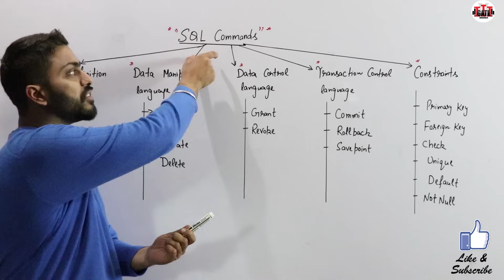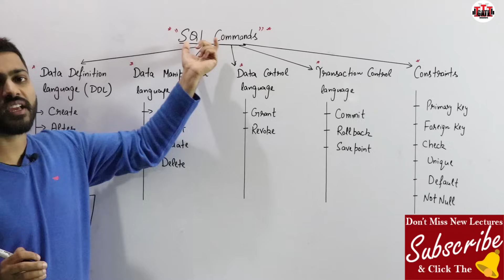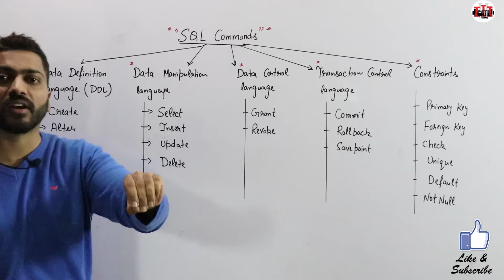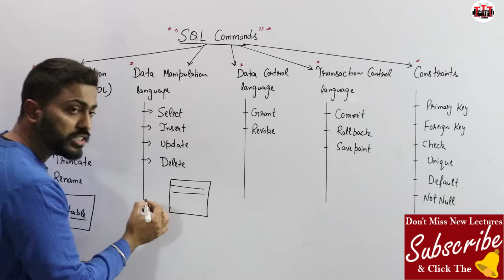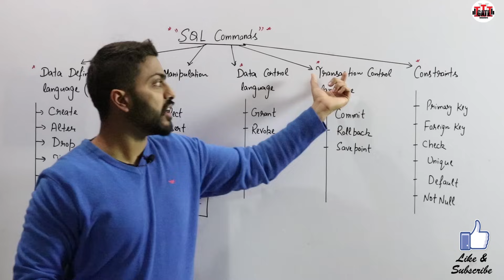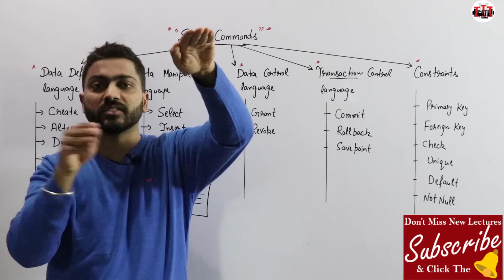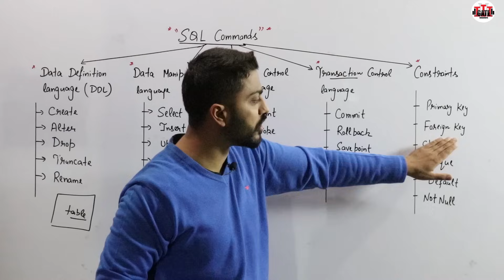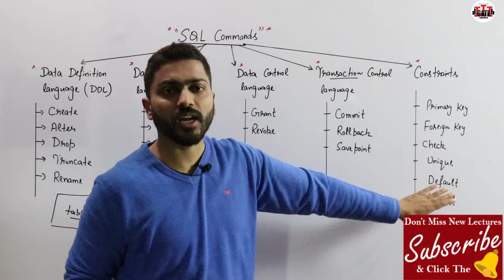Lec-53: All Types of SQL Commands with Example | DDL, DML, DCL, TCL and CONSTRAINTS | DBMS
0:00 - SQL commands
0:49 - DDL commands
3:28 - DML commands
5:00 - DCL commands
6:11 - TCL commands
8:34 - Constraints